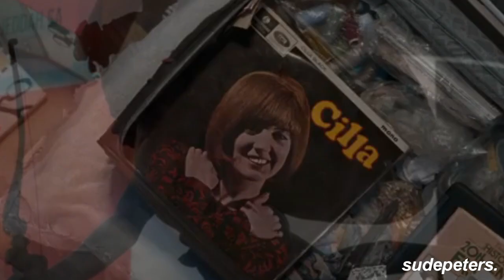sevildim sandıkça sustum, göremedim.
Thich Nhat Hanh’ın “İyileştirici Sevgili, Arkadaş, Aile” adlı kitabında değindiği çok önemli bir nokta vardır: Kendimizi sevmeden başkalarını sevmeye çalışmak. Kitapta durumu şu cümlelerle anlatır kendisi:
“Başkalarına karşı çoğu zaman, gerçekten sevip anladığımızdan değil, çektiğimiz acıları unutmak için ilgi duyarız. Kendimizi sevip anlamayı, kendimize hakiki bir şefkatle yaklaşmayı öğrenmeden başka birini gerçekten sevip anlayamayız.”
RuPaul’s Drag Race’te şöyle bir soruyla karşılaşmıştım:
“Kendinizi sevmezseniz başkasını nasıl seveceksiniz?”
Cevabı çok düşünülecek bir soru değil; kendini sevmeyen, başkalarını sevemez. Kendimden biliyorum bunu. Uzun süre geçmiş olsa da üstünden, elbette benim de hayatımda kendimle bir türlü barışamadığım bir dönem vardı. Hayatımla, içinde olduğum bedenle, olacağım kişiyle sürekli bir savaşın içindeydim. Ve bu savaşta galip gelmek beni mutlu etmeyecekti. Bu savaşta barış ilan etmek beni mutlu edecekti. O yüzden çok uzunca süre kendimi dış dünyaya kapattım. İlaç prospektüsünden, şiir kitaplarına… ne bulursam okudum. Artık beynimde o kadar çok düşünce vardı ki, kendimle barışı sağlamam için gerekli sözcükler kendiliğinden hizalanmıştı:
“Sude, sen yeterlisin. Her zaman yeterliydin. Ve her zaman yeterli olacaksın.” Tam beyaz bayrakları kaldırmıştım ki, bir şey oldu; birine karşı çok derin hisler beslemeye başladım. Artık kendimi sevdiğim için, onu da sevebiliyordum. Hem de tüm kalbimi masaya koyarak sevebiliyordum. Yine de ilişkiler tek taraflı yürümediğinden, ilişkimiz bitti. O dönemde yapmam gerekeni biliyordum; acımı yaşamak. Çünkü gidip de yeni bir ilişkiye balıklama atlasaydım, bu doğru çözüm olmayacaktı. Sadece kanayan yaranın mikrop kapmasını sağlayacaktı. Ağladım. Günlerce ağladım. Yorganın altından çıkmadım. Sonra bir sabah uyandım ve o sabah acım bitti. Göz yaşlarım kurudu. Gözlerimin içi tekrar gülüyordu. O gün öğrendim ki; acının ilacı gerçekten zamanmış. Merhemiymiş zaman tüm acıların. Ama zamanın yanında diğer merhemse; kendimi sevmemmiş. Kendimi sevmeseydim, çıkamayacağım bir kara deliğe girebilirdim. Beni ben yapan şeyleri kaybedebilirdim. Uzunca lafın kısası, Peters diyor ki;
Kendinizi sevin önce. Çünkü o en zoru. Ama başarmaya en çok değeni. Bir başkasını sevdiğinizde ve düşüp dizlerinizi kanattığınızda, yaranın kabuk bağlayıp iyileşmesini sağlayan şey kendinize olan sevginiz. Sizleri çok seviyorum. Sevgiyle ve sağlıkla kalın.

Program; Adobe Sony Vegas Pro 15 ve Premiere Pro CS6 kullanıyorum
Instagram Hesabım; @caglasudekarahan
Film; Last Night In Soho
Uzun bir gece hatırlıyorum
Gittiğinden beri saat on iki
Yoksa bir ben mi seviyorum?
Sevdiğimden beri saat on iki
Azaldım azaldıkça
Kaba saba hâllerinden geçemedin
Aşk öder hesabı bırakmaz yarına
Kara kara düşlerin ardından
Beni sormadın asla korkundan
O sabah
Kimler akıl verir arkamdan?
Beni boş ver yalnız uyandın
Bak bu sabah
O sabah
Bak bu sabah
Azaldım azaldıkça
O sabah
Bak bu sabah
O sabah
Bak bu sabah
Bu sabah
Bu sabah kalkmadın ardından
Beni sormadın hiç yine korkundan
Bu sabah